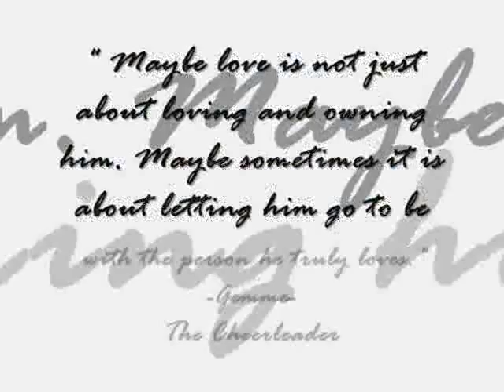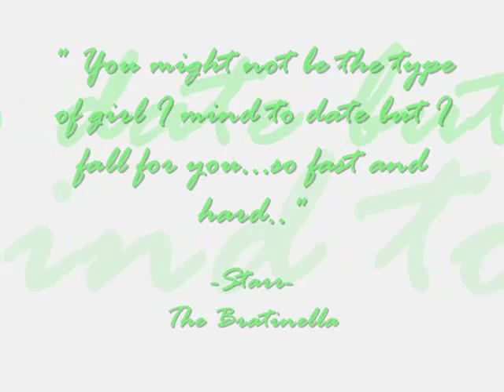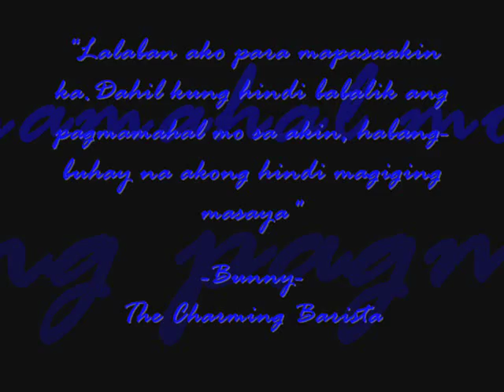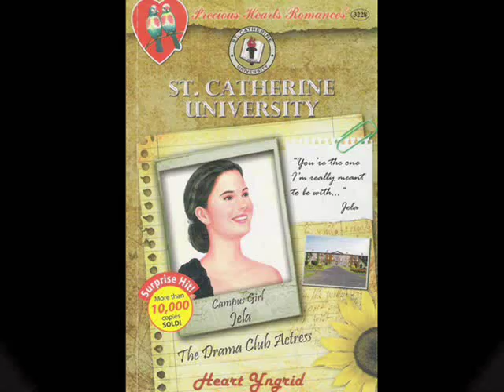SCU Series by. Heart Yngrid (Precious Hearts Romances)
Campus Girl: Agatha, The Love-struck Teen  (NEW RELEASE: July 30, 2013)

fanvid for
Precious Hearts Romances Presents.
SCU Series
written by. Heart Yngrid

Campus Girl: Anikka, The Free Spirit (Release: July 19 2011)
Campus Girl: Maxene, The Boyish Girl (Release: October 26, 2011)
Campus Girl: Helen, The Foxy Cinderella (Release: January 24, 2012)
Campus Girl: Karen, The Bubbly Chick (Release: October 02, 2012)
Campus Girl: Dara, The Otaku Girl (Release: October 9, 2012)
Campus Girl: Angela, The Dark Angel (Release: March 26, 2013)

As for now there are (17) books in this series
More info about SCU Series..like their fan page at

I Knew I Loved You
by. Dianne Elise